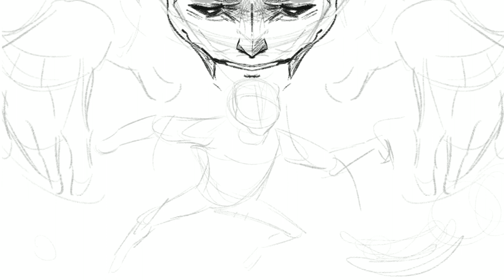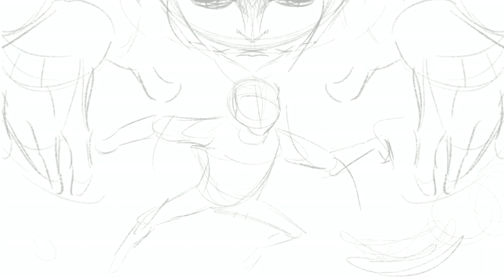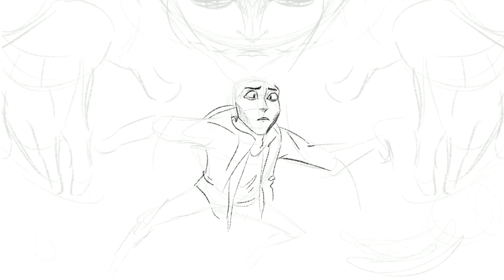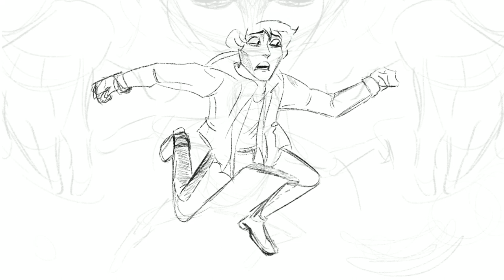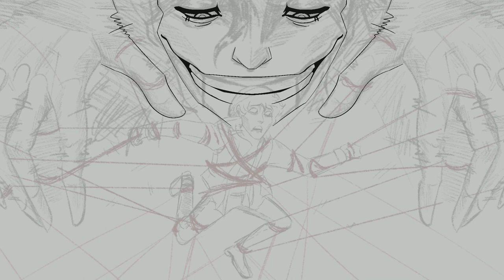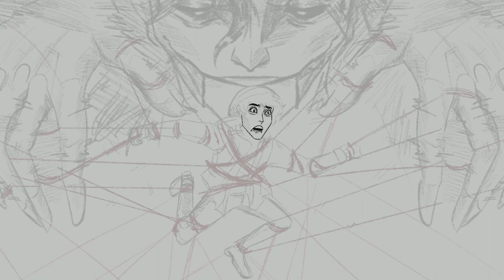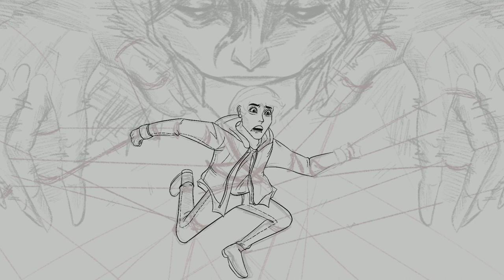Ikidomari Part 2 | Creepydrawsta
Hi everyone, hope you're all doing well!  So sorry for the wait, but part 2 of Ikidomari is finally here! I'm really happy with how this one came out, I hope you enjoy!! That's INSANE!! Thank you all so so much for your support, you've all been incredibly nice in the comments and it really is a joy to read and reply to them! Also please let me know what other videos you'd like to see from me in the future, I love working on creepydrawstas and don't plan on stopping those anytime soon, but of course, they do take a lot longer to make, so if there are other things you'd also like to see me draw or do in between those videos please let me know!! I've also been thinking about live streaming while I draw or something, is that something you guys would be interested in? Please let me know I'd love to hear your thoughts about it! :)

~Ghost Cube